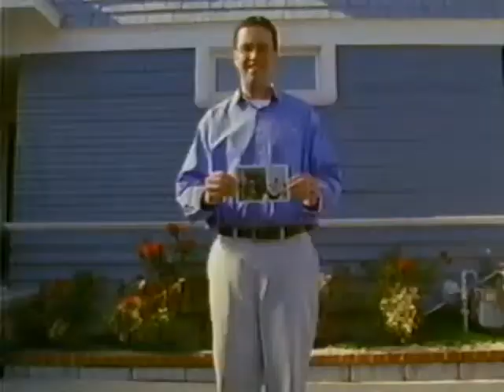Subway You Remember Jared 2000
Remember how Jared lost a lot of weight and nothing else about him?  Subway will help you lose weight.  So why not double-up on the stuff that WILL make you fat?  It's a good deal!